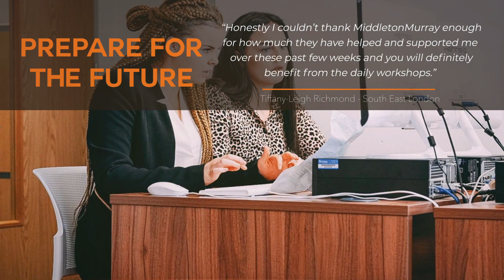Are You Prepared For Work After Quarantine?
Are you 16-18? Do you know what are your next career steps?

Our Digital Traineeship Programme is a fantastic option for young people aged 16-18 who are not currently in education or employment and are looking to build the skills they need to kickstart their career!